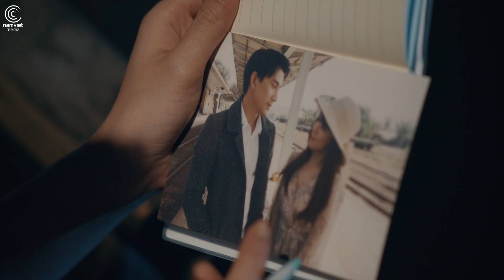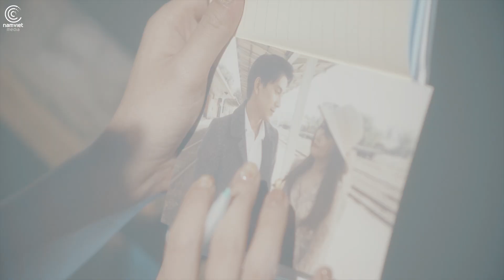Người Tình Không Đến - Phan Ý Linh